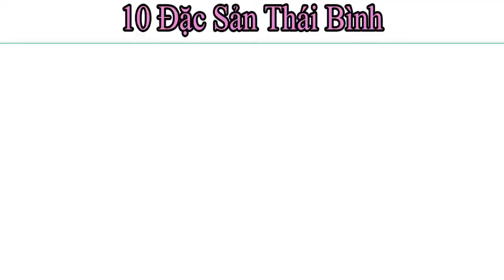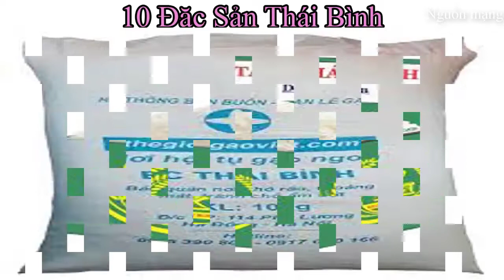10 Đặc Sản Thái Bình